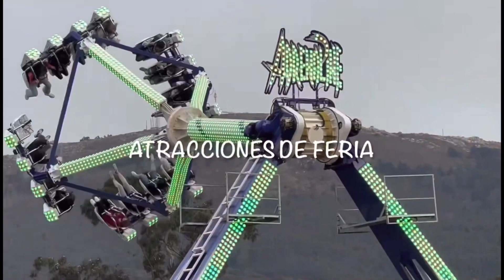Montajes Feria de Santander 2023 |Atracciones de feria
Montajes atracciones de las ferias del sardinero, por la semana grande de santander (cantabria)
Atracciones de este año:
Súper Ratón
Musidan
Sky Lab
Flic flac (faf)
Rapidos Nuevo río vacilon
Mega bross
Turbo show
Gigant maxx
Base ufo
Tropicana
Alcatraz
Gusano loco
Mega kanguro
Crazy bob
The limit
Olla
Post mortem
Dragón Divo
Me bean 4
Mansión del terror
Súper Mario bross
Dragón muñiz
Pista galicia
Tren de la bruja
Baby cadenas
Simulador